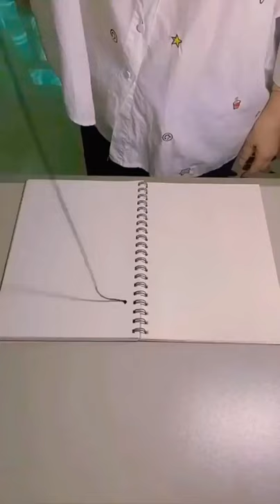So Awesome! Would You Try?🌾 🌾 🌾art🌾artwork🌾diy🌾diycrafts🌾artist🌾creative🌾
So Awesome! Would You Try?
इतना अद्भुत! क्या आप कोशिश करेंगे?

1.
the activity or skill of producing things such as paintings, designs, etc.; the objects that are produced
कला; कलाकारी

2.
a skill or something that needs skill
कौशल या कौशलापेक्षी गतिविधि

arts tv,
arts and raps,
arts and crafts,
artspear entertainment,
arts for kids hub,
arts of piya,
arts and crafts for kids,
artsy,
arts tv world,
arts tv እረኛዬ,
arts and crafts with paper,
arts and raps ynw melly,
arts and crafts ideas,
arts and raps bhad bhabie,
arts and crafts videos,
a arts and crafts,
a art drawing,
a art video,
a art hub,
a art status,
a art song,
a art mehndi,
a* art sketchbook,
arts by sharks,
arts by kev,
arts by wasif,
arts bangla,
arts beats and eats greta van fleet,
arts benegerachin lay,
arts boy,
arts by farin,
b arts design,
b artis,
b artis white,
b art vs d low,
b art beatbox,
b art vs mb14,
b artis injury,
b artis white injury,
arts crafts,
arts core,
arts commerce science,
arts council of pakistan karachi,
arts club,
arts college,
arts channel,
arts center of coastal carolina,
c arts and crafts,
cart action,
c art and passion,
c-art eye drops,
c art series,
c.mutlur arts college pongal celebration,
c.mutlur arts college,
c.mutlur arts college strike,
arts drawing,
arts district los angeles,
arts district,
arts dream,
arts district las vegas,
arts drawing painting,
arts design,
arts degree,
d arts megaman x,
d arts zero,
d arts megaman,
d arts zero type 2,
d arts terry bogard,
d arts mewtwo,
d arts wargreymon,
d arts black zero,
arts er subject ki ki,
arts eregnaye,
arts express,
arts easy,
arts ethiopia,
arts explained,
arts education,
arts entertainment,
e artsup,
e arts cambodia,
e(art)h enoo napa,
e art drawing,
e art channel,
arty e,
e art corner,
earth,
arts for kids,
arts for kids hub christmas,
arts faculty,
arts fishing club,
arts for kids hub halloween,
arts faculty bank question,
arts for kids hub folding surprise,
f art,
f articulation,
f art designs,
f art and craft,
f articulation song,
f articulation speech therapy,
arts group,
arts group subjects,
arts girl,
arts grade 4,
arts games,
arts go marching,
arts grade 3,
arts garage delray beach,
sgs arts,
g arts and crafts,
sg arts plan,
g art photography,
g art x,
polo g arts and raps,
g ahuja arts,
g sona arts,
arts hub for kids,
arts high school newark nj,
arts house,
arts hub,
arts house dance company,
arts high school newark nj basketball,
arts high school,
arts hawaii,
h art,
h art the band,
h artsy,
h art the band songs,
h art the band el shaddai,
h art the band new song,
h artist,
h art the band live performance,
arts in the dark halloween parade chicago,
arts in the armed forces,
arts in crafts,
arts in the dark halloween parade chicago 2021,
arts in motion,
arts in action,
arts international,
arts impact middle school,
i arts mcmaster,
i art book,
i artbook app tutorial,
i artbook app,
i art and craft,
i art hub,
i art the world,
i art u,
arts jobs,
arts jobs list and salary,
arts journalism,
arts jobs list,
art journey,
arts jobs list and salary kannada,
arts joshi,
arts joker,
j art,
j arthur keenes band,
j arthur,
j arthur crank,
j artist,
jj arts and crafts,
j arthur rank logo,
j ortiz,
arts kids hub,
arts kids,
arts ka book,
arts ki,
arts kitchen,
arts kya hai,
art kora,
arts ke fayde,
k arts university,
k arts dance,
k arts vlog,
k arts scholarship,
k arts portfolio,
k arts university visual arts,
k arts tv,
k arts dormitory,
arts live,
arts live theatre,
arts looping fgo,
arts lion,
arts letters,
art love,
arts lapis,
arts life,
l arts and crafts,
l'art de la guerre,
l'art de la tromperie,
l'art du crime,
l'art subtil de s'en fouter résumé,
l'art d'avoir toujours raison,
l'art oratoire,
l'art de s'en fouter,
arts mabriya matfiya,
arts media,
arts man,
arts music,
arts management,
arts movie,
arts market,
arts media ethiopia,
m arts tv,
m arts and crafts,
a & m arts,
m.art panchal,
smart editz,
m art drawing,
m art studio,
mary kannamaly,
arts niye porle ki hoye jay,
arts n trap,
arts n crass daria,
arts nursing course,
arts number,
art n lines,
n art education,
arts and music corner,
n art name,
n art deco,
n art education flower pot,
arts of priya,
arts of noise,
arts of piya hair pack,
arts of piya hair oil,
arts of noise moments in love,
arts of tonni,
arts of war,
o art thou brother,
o art tv,
o art,
o art thou brother soundtrack,
arts painting,
arts paper,
arts pizza,
arts piya,
arts practical subject,
art play,
arts pizzeria meme,
arts power project power,
p art,
p artist and success,
p artur migas,
p artist,
p arturo,
party,
p arthur nery,
p articulation,